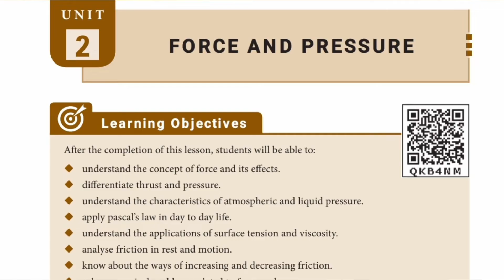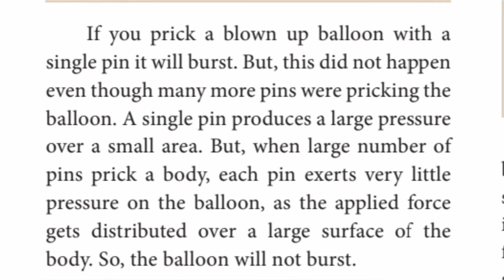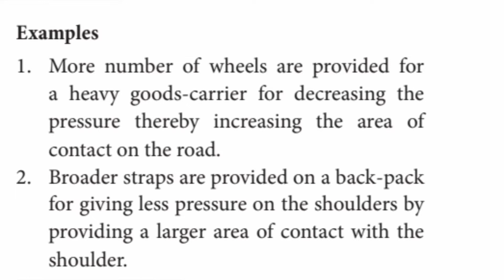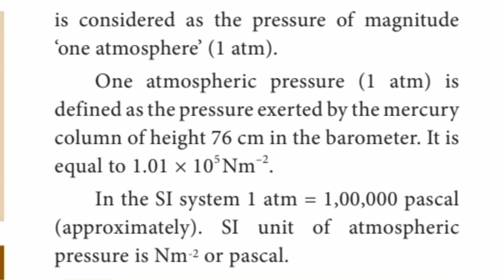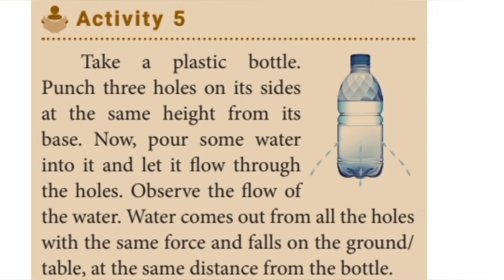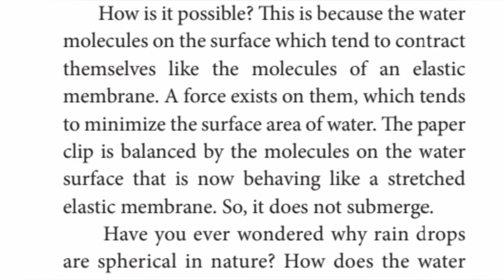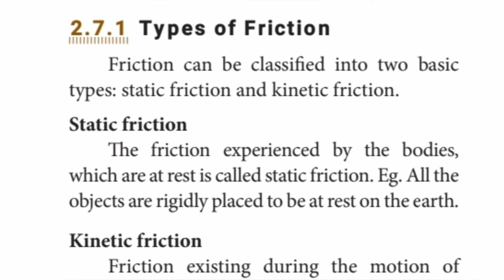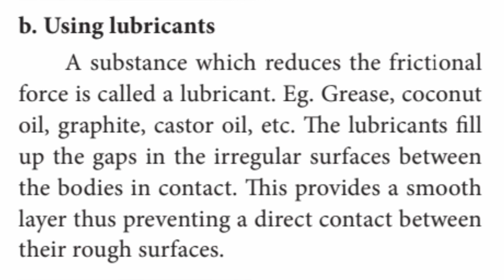Force and Pressure 8th std lesson 2 fully teached in tamil / Force and pressure physics class 8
8th standard Science 1st lesson Measurement fully explained in tamil.